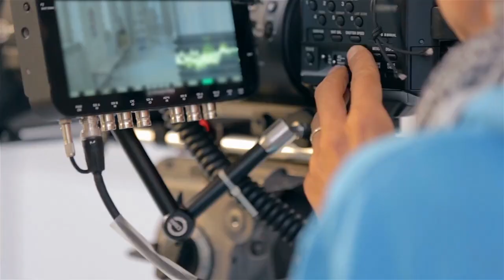How Taking Risks & Being Bold Will Land You the Role with Kanica Suy | Hollywood Dream Maker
What makes you stand out from the crowd?

Once you step into the audition room, that’s not the time to start playing it small. That’s the time to start taking risks, to be bold, and to leave a piece of your soul. That’s what’s going to make you stand out from the crowd: refusing to play it small and playing full-out.

On this episode, I talk with Kanica Suy, a life and career coach with 20 years of experience in the entertainment industry. Her main focus has been working with talent to develop and grow their careers both in front of the camera as well as in business. Throughout our conversation, Kanica shares her strategies for bringing the best out of her clients, providing tips on everything from getting an agent, growing your social media, and how to create a self-tape.

It’s time to make your move!